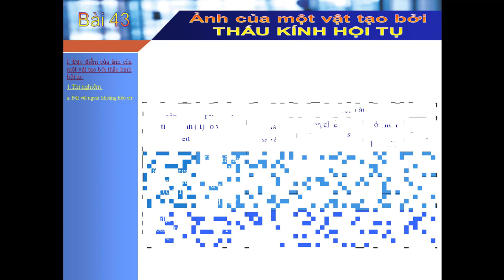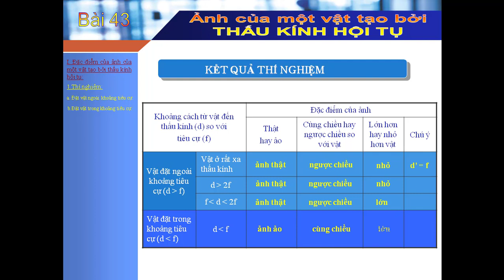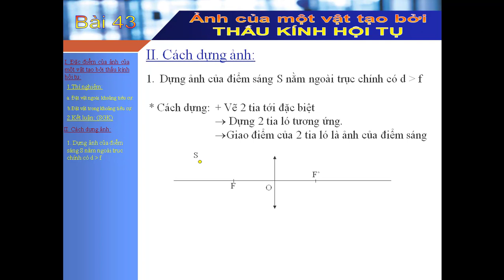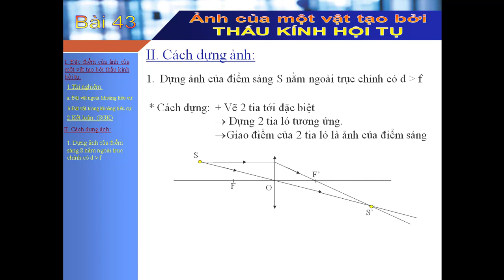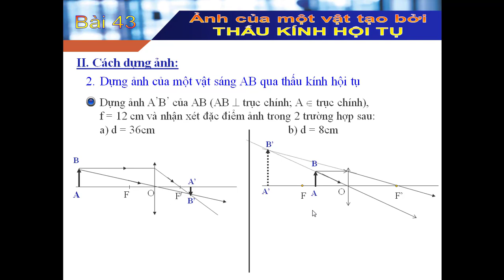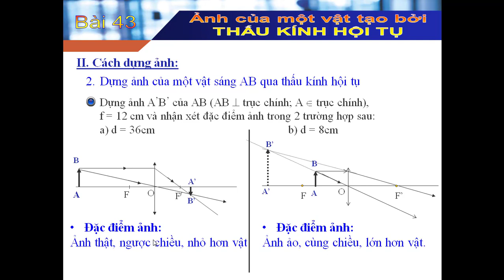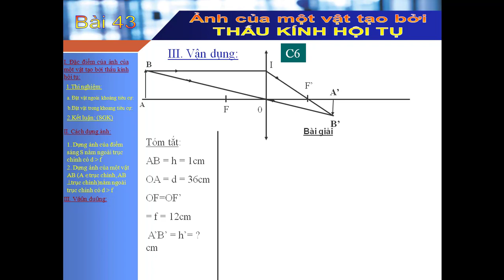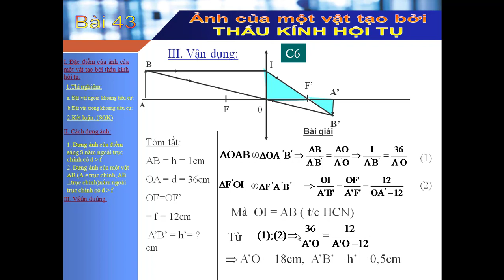VẬT LÝ 9 - BÀI 43: ẢNH CỦA VẬT TẠO BỞI THẤU KÍNH HỘI TỤ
TRƯỜNG THCS VĨNH NHUẬN
GV: KIỀU THỊ BÍCH TUYỀN
MÔN VẬT LÝ - K9